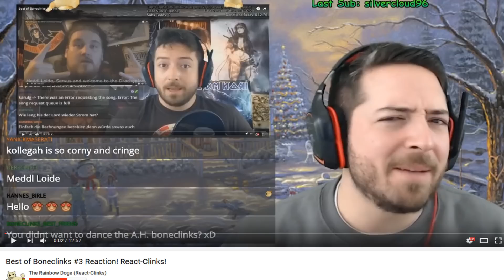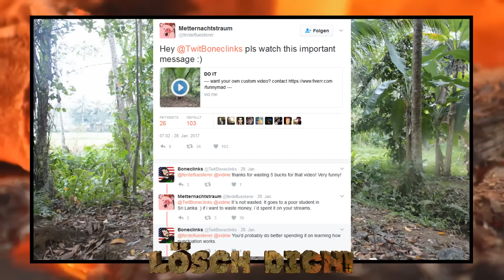Delete yourself: Boneclinks (engl.)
Hello Boneclinks, please delete yourself from Twitch and Youtube.
Lösch dich Boneclinks.
Boneclinks' Script*

Alle wichtigen Links zu Twitch usw.- sind auf der Kanalseite

*Reflink aus dem Amazon-Partnerprogramm. Wenn ihr über diesen Link irgendetwas kauft (muss nicht mal das verlinkte Produkt sein), zahlt ihr genau so viel wie sonst auch aber ich bekomme einen Teil des Warenwerts als Provision. Damit kann ich dann meine Lebenshaltungskosten decken, muss weniger arbeiten gehen und habe mehr Zeit, diesem Internetgekasper nachzugehen.
Ist das nicht geil?